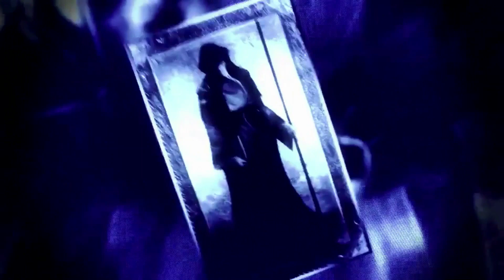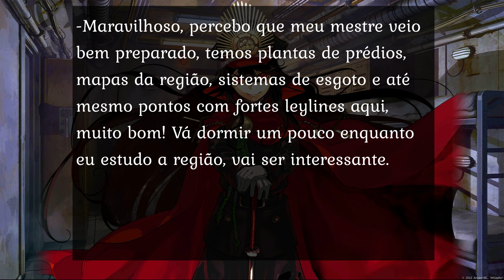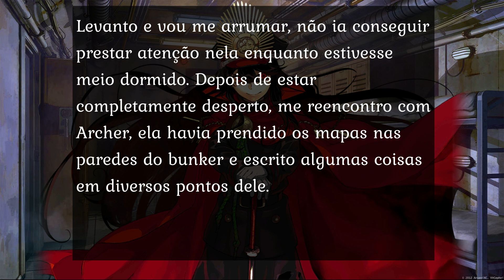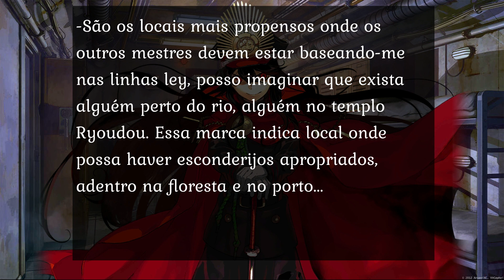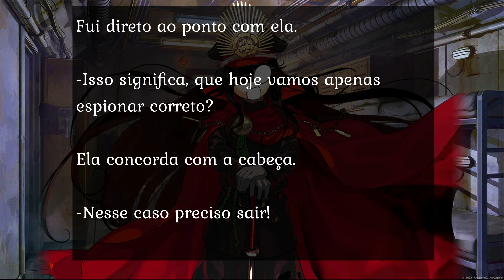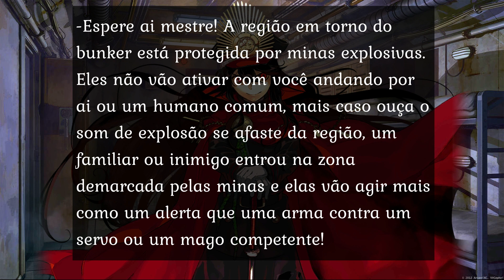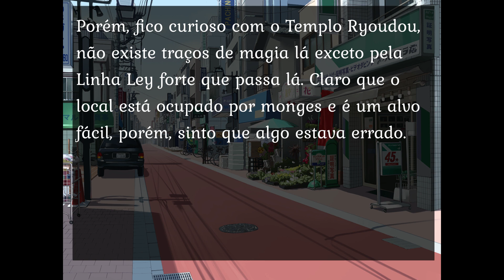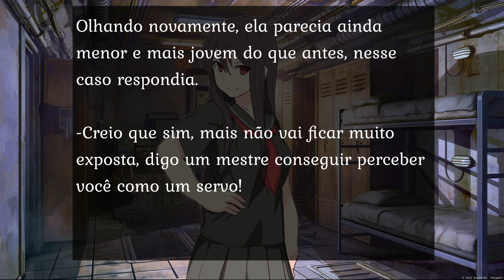[Fateverso] Guerra Dia 02 [Patrício]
Peço desculpas pela falta de guerra semana passada essa semana deve ter dois capítulos para compensar! Obrigado pela compreensão.

Hoje vamos seguir a escolha tomada pelo mestre de Archer, Oda Nobunaga e que tipo de ações a dupla irá tomar!